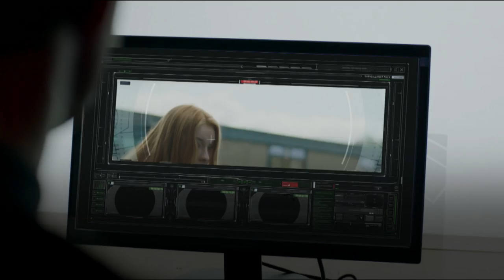TV Show Promo | The Demon Headmaster Trailer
The worst school in the country becomes the best overnight. How? The Demon Headmaster! It's up to a gang of intrepid kids to crack his master plan, save their school and the world!

Online - abc.net.au/abcme/